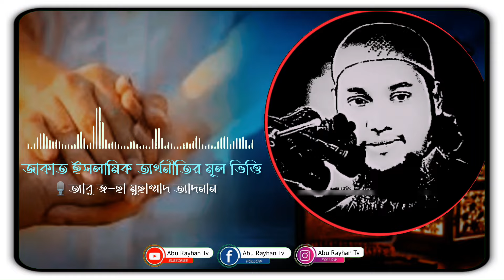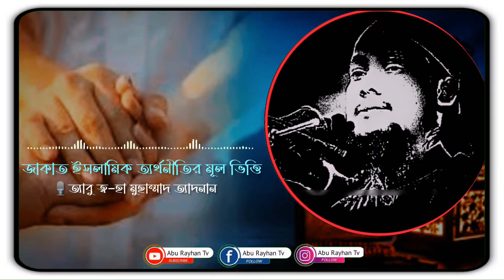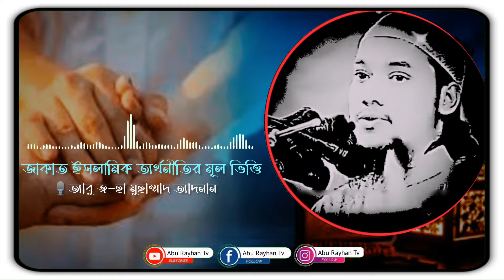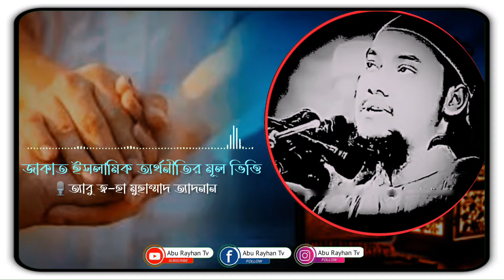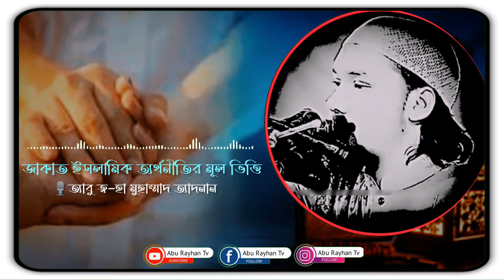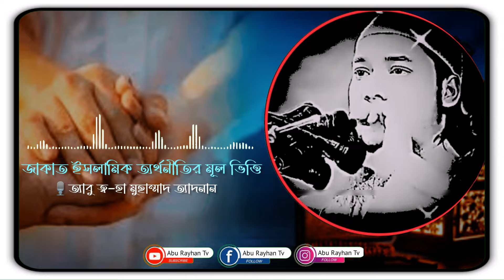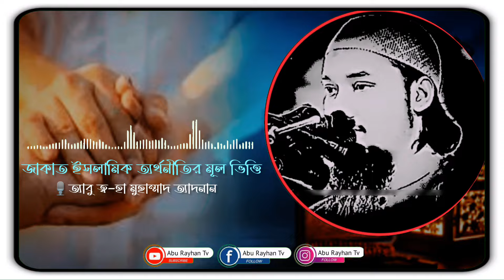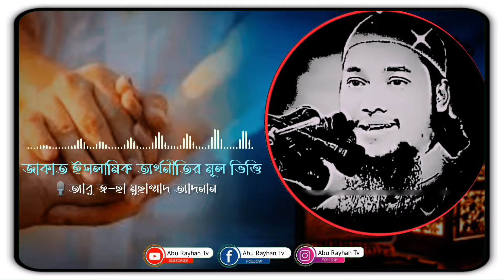যাকাত ইসলামিক অর্থনীতির মূল ভিত্তি | abu taha Muhammad Adnan | new waz 2024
video Tagg:

motivational lecture , slamic motivational lecture ,  Mizanur Rahman Azhari motivational lecture ,  abu Rayhan , Amir hamza waz
আলী হাসান ওসামা ওয়াজ , আলী হাসান ওসামা , abu toha muhammad adnan , বাংলা ওয়াজ , আনিসুর রহমান আশরাফী , Anisur Rahman asrafi , Mizanur Rahman Azhar , amir hamza , আনিসুর রহমান আশরাফী ওয়াজ ২০২৪ , ইমোশনাল ওয়াজ

plz let a comment in the video i will contact to you and if you want i will delete that video in 24 hour